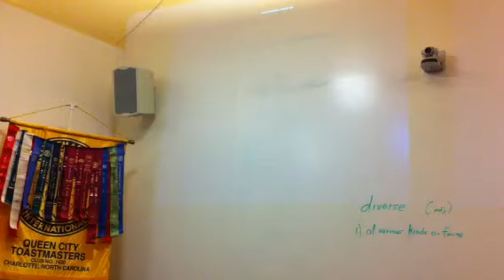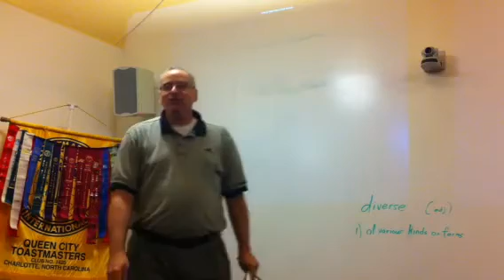2012 8.28 James evaluating Chrissy